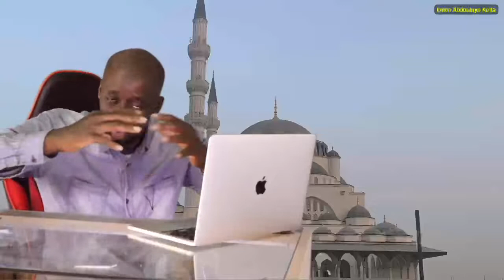Abdoulaye Koita ni Mufti